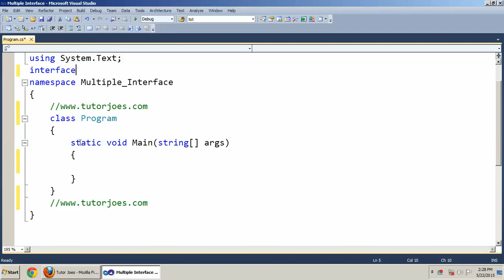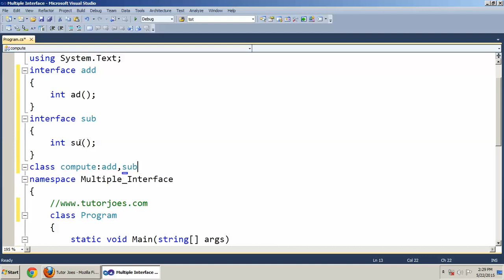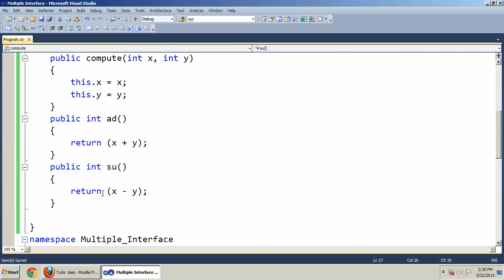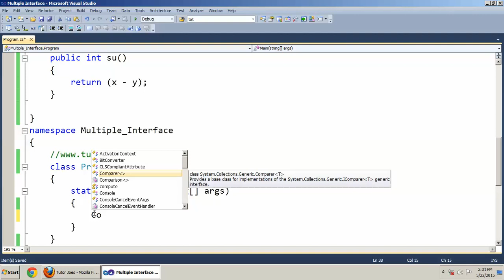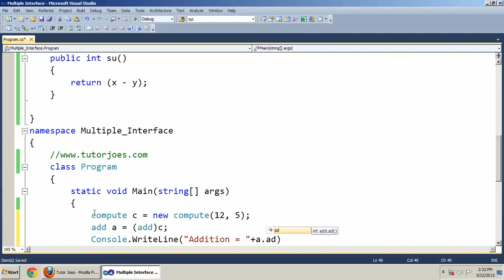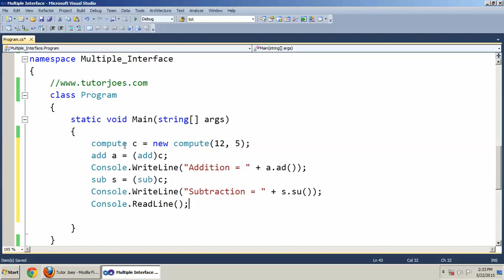Multiple Interface In C#.Net Tamil